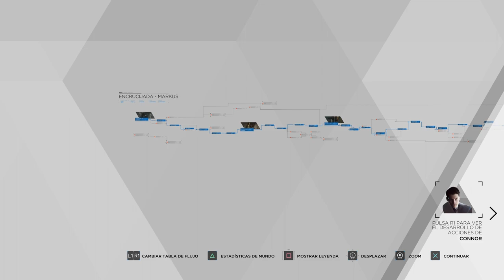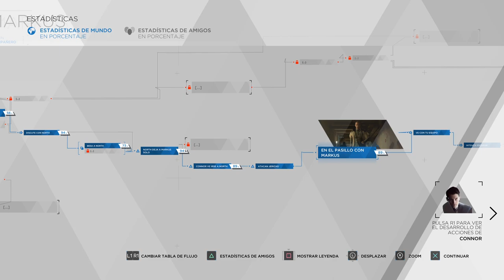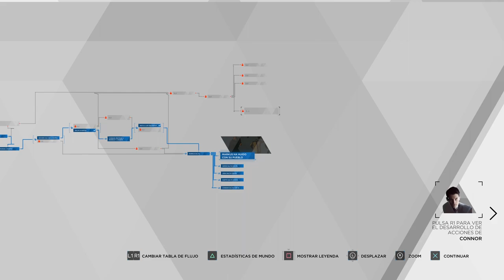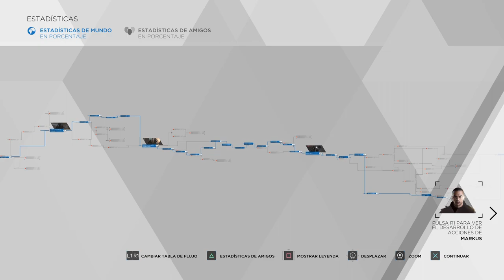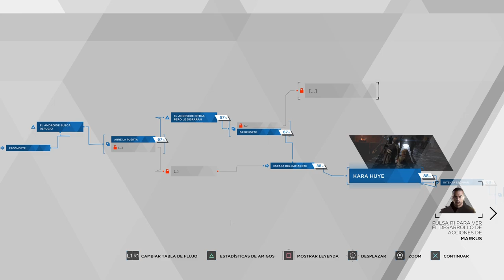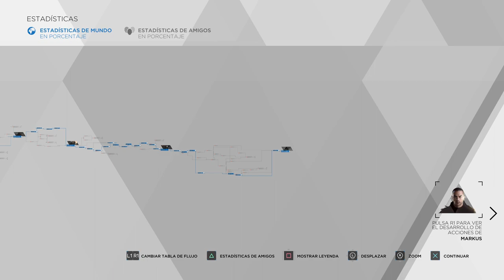ATACAN JERICHO Y ESCAPAMOS CON TODOS VIVOS (?) | DETROIT: BECOME HUMAN #26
Lu-lu-luther?